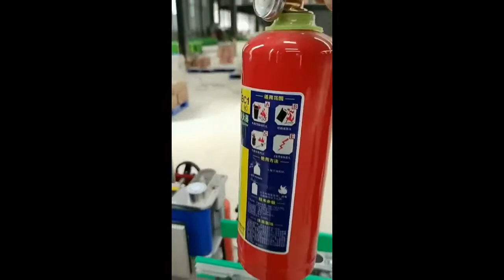Automatic fire extinguisher label applying machine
Basic use

It is suitable for pasting one or more labels on the circumference of the fire extinguisher body, and can use the barometer as the positioning point to specify the location of labeling; instead of labor, increasing production capacity, avoiding large areas of crookedness and wrinkles in manual labeling, and increase production Product quality. (Can accept the customization of the larger version of the fire extinguisher labeling machine)

Product parameter

Model: AZ-AELM

Labeling accuracy:

±1.5mm

Labeling speed

480~720m/min

Applicable product size

Length: 50~220mm; Width: 50~220mm

Applicable label size

Length: 20mm~200mm; width: 20mm~160mm

Overall size (length x width x height)

About 2500mm×1500mm×1630mm

Applicable power supply

220V/50Hz

power:

Traction step: 1600w; traction servo: 2100w

Machine weight

About 330Kg